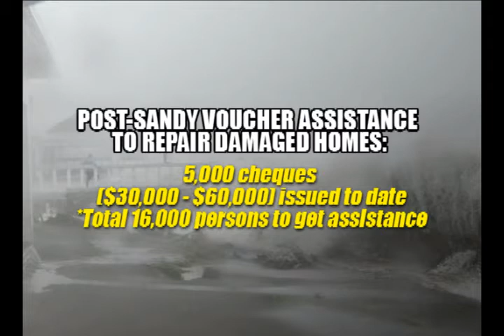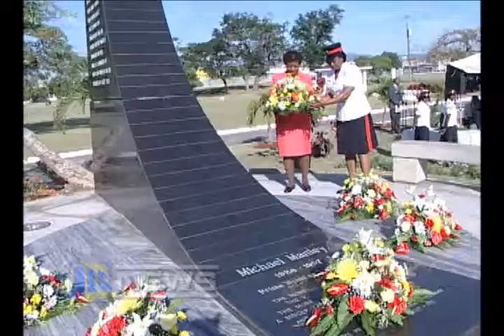JIS NEWS DEC 10